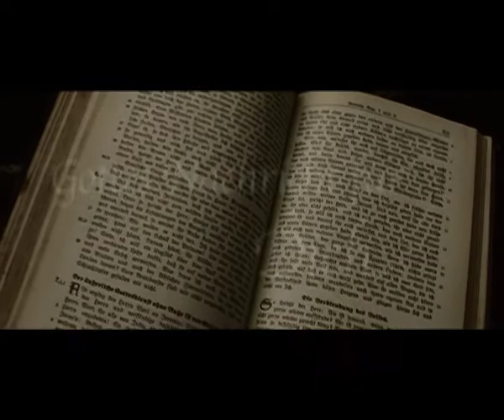YP ChristmasNight Dez 2007